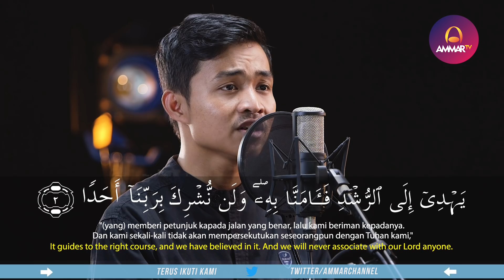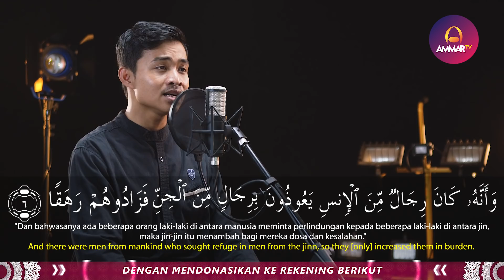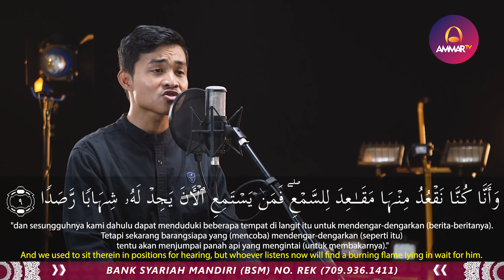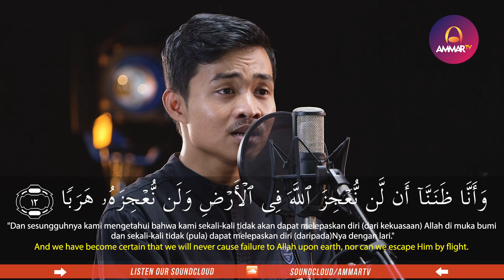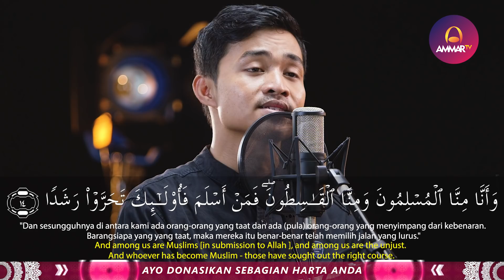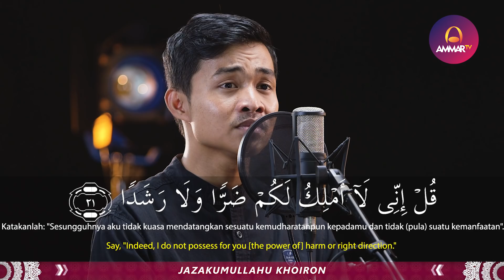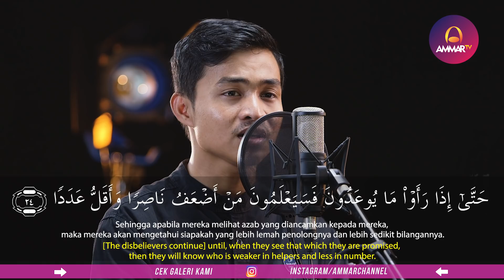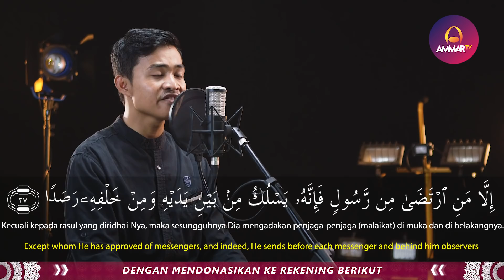MUROTTAL QURAN || Surat Al Jinn || Rizal Wahid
Support by
Jagojet (Jagoan Gadget Indonesia)